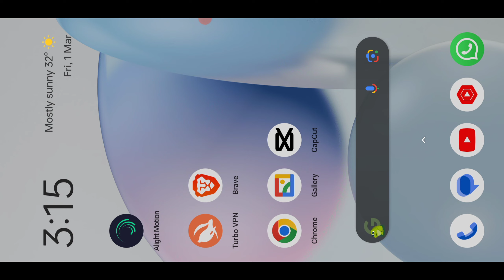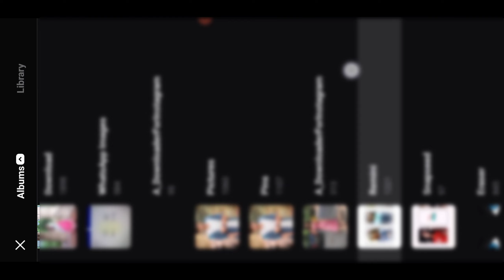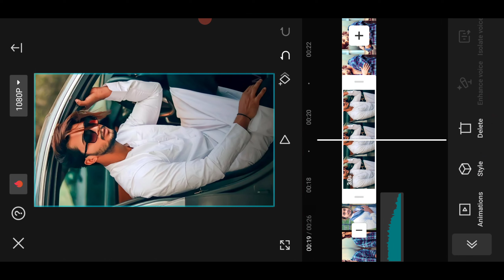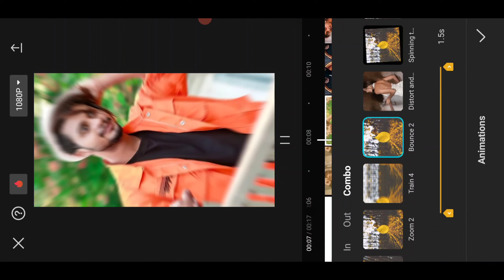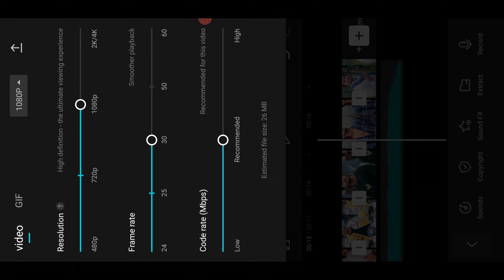Instagram Trending Boys Ne Bathunu Lyrical Video Editing in Telugu Capcut Reels Attitude Video